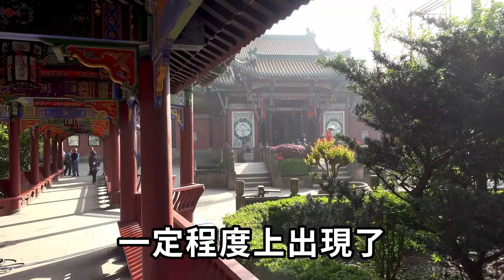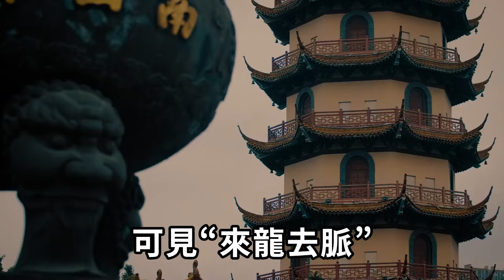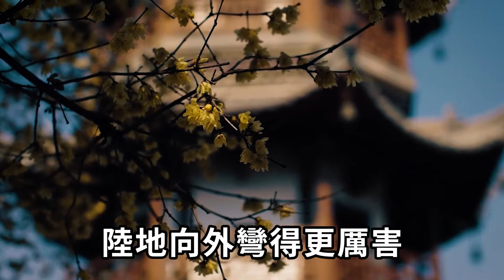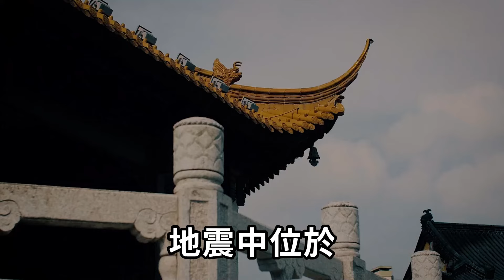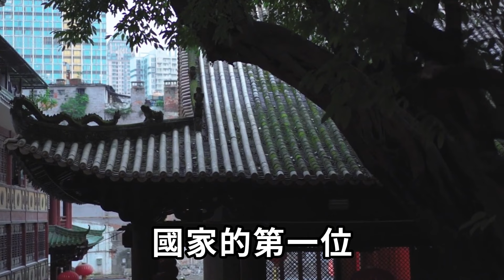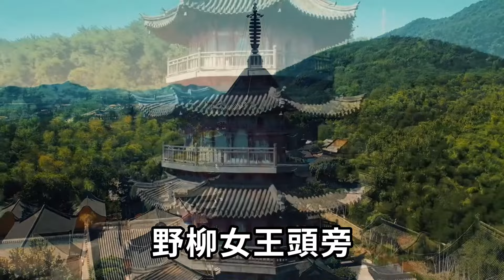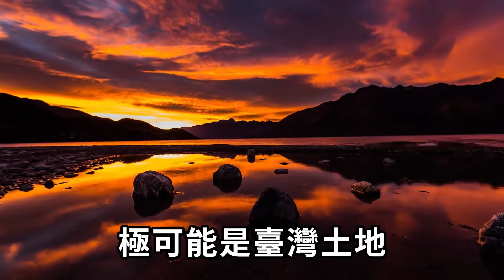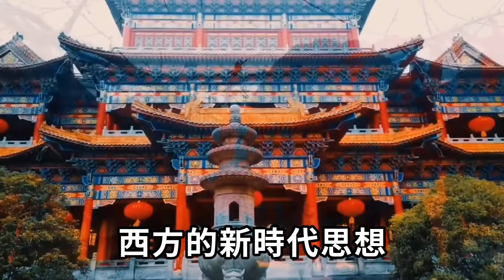地震竟震出龍脈！？阿南德都震驚了：台灣被最強神祕能量包圍，難怪台民總能逆天改命！住在這裡的台民有福了 |一禪一悟